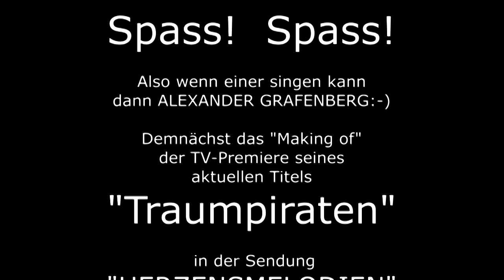Trailer "Making of" Alexander Grafenberg in "HERZENSMELODIEN"